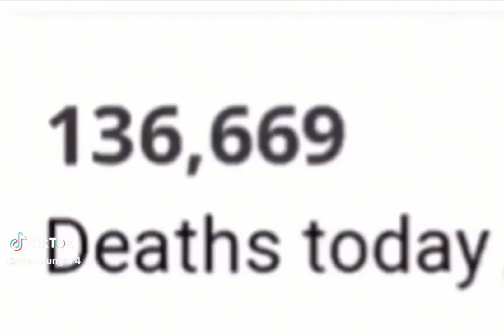bro think he is sans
Essaie le logiciel de montage vidéo gratuit CapCut pour créer des vidéos !